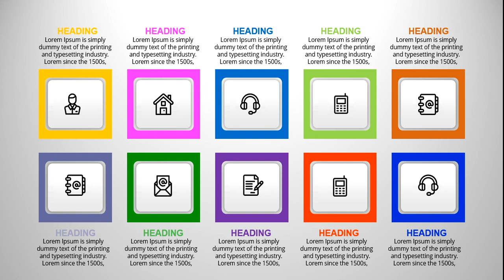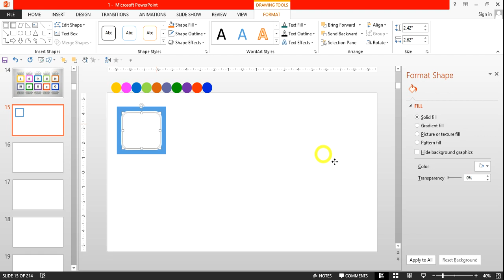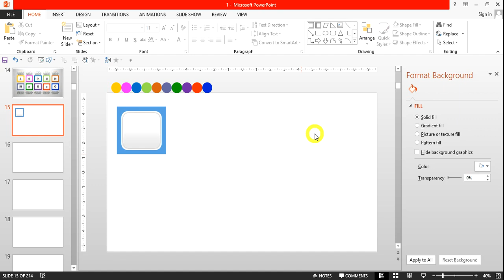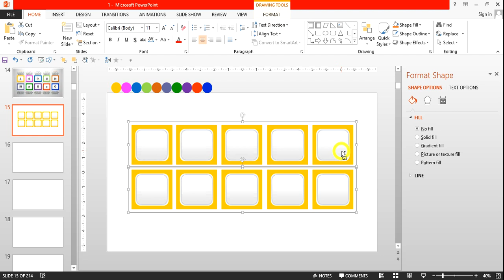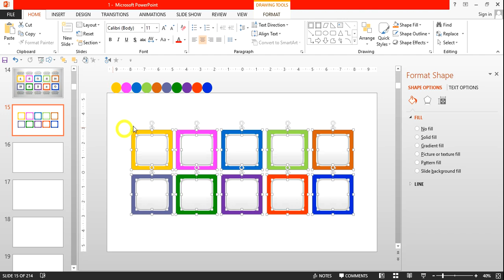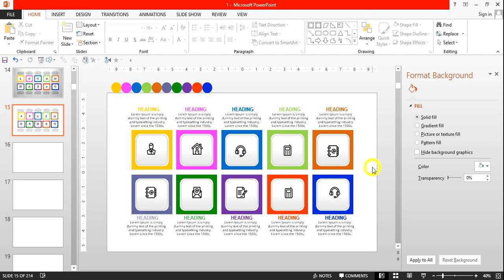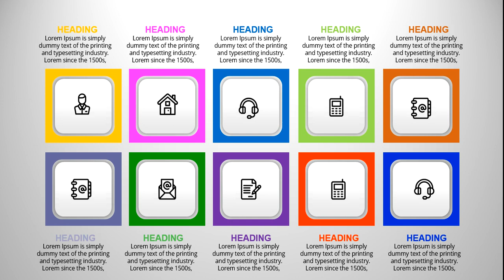10 Step Awesome, Interactive, Timeline, Process, Infographics, PowerPoint Tutorial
In this  video describe 10 Step Awesome, Interactive, Timeline, Process, Infographics, PowerPoint Tutorial. I just hope this  will be helpful for somebody.